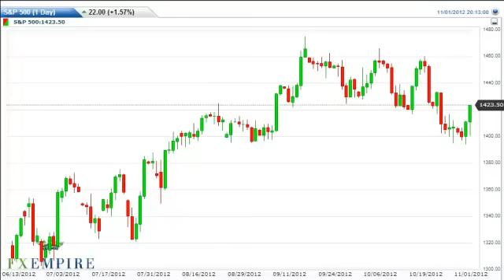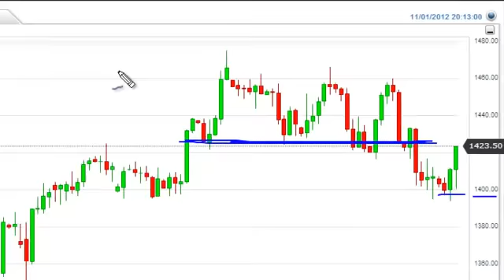S & P 500 Technical Analysis for November 2, 2012 by FXEmpire.com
- November 2, 2012 index daily technical analysis for the S & P 500 INDEX. Find more information about Forex and Commodities News